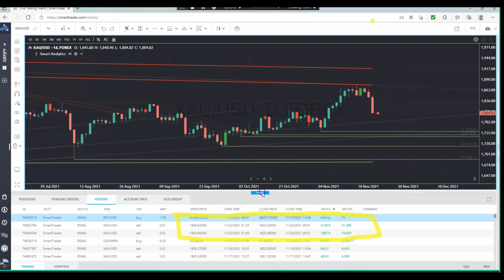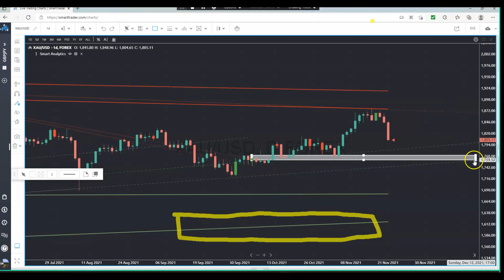GOLD ANALYSIS FOR NOVEMBER/ DECEMBER